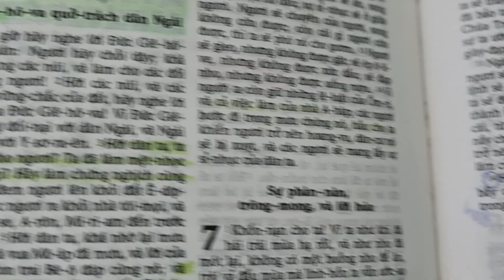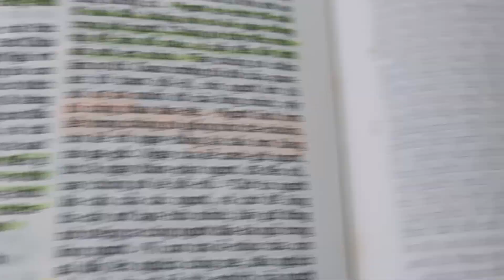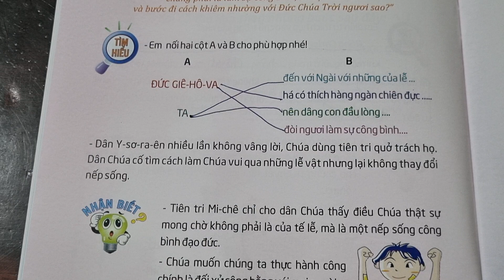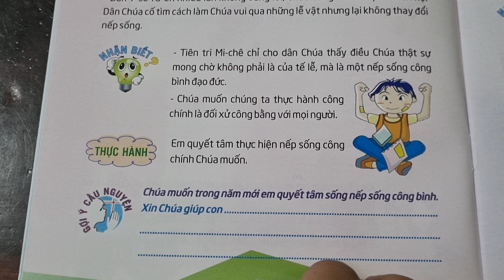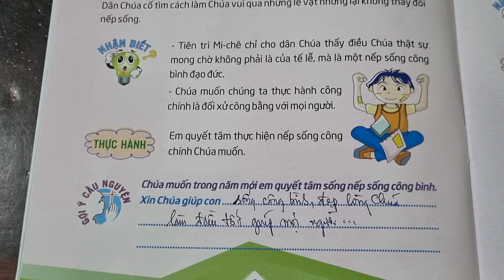Ngày 02|1 QUYẾT TÂM TRONG NĂM MỚI 🙋‍♂️🎆 Thế Giới Mới Tuổi Thơ 97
thieunhithongsang loichuahangngaychothieunhi thegioimoituoitho 97, Ngày 02 Quyết tâm trong năm mới